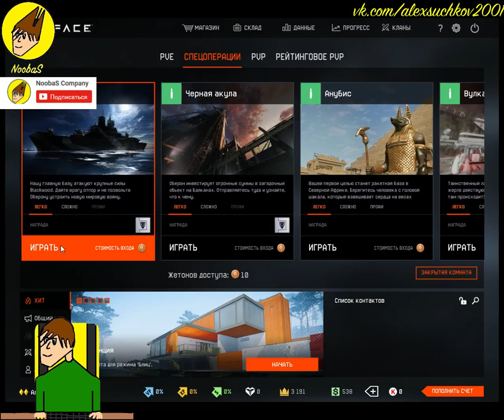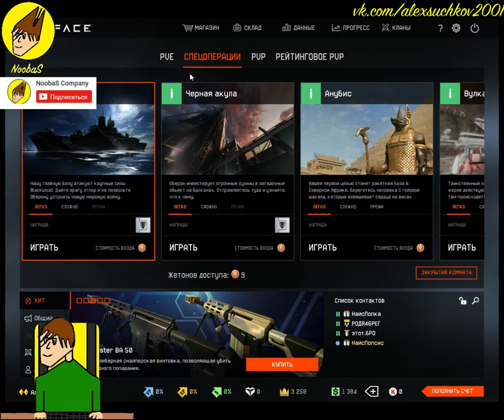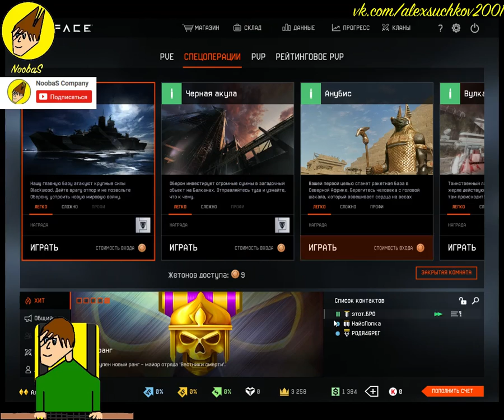NoobaS:ПРОШЁЛ ЛЕДОКОЛ НА ЛЕГКО В WARFACE 04.08.2017